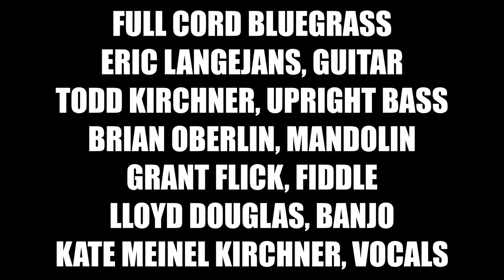4K Full Cord Bluegrass: Lincoln River (Yellow Moon Yurt: Oct 3, 2020)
Full Cord Bluegrass performing "Lincoln River" at Yellow Moon Yurt, Cement City, Michigan, on October 3, 2020.